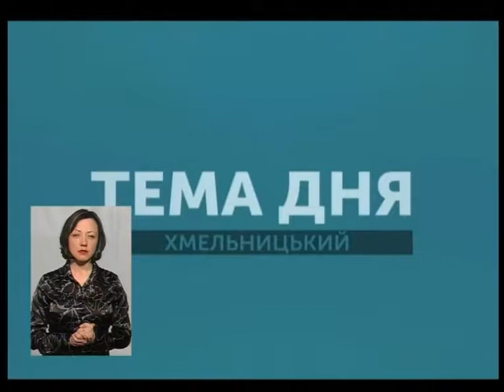Тема дня. Червоно чорні прапори у центрі Хмельницького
Червоно-чорні прапори у центрі Хмельницького. Про їх значення в історичному розрізі і хто дав дозвіл замінити ними синьо-жовті ? Про це говоримо сьогодні у прямому ефірір